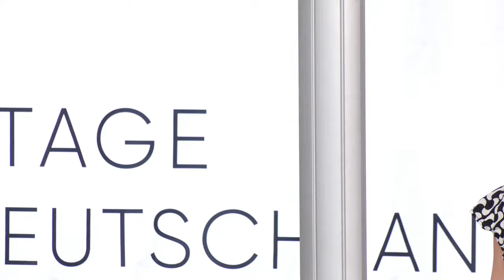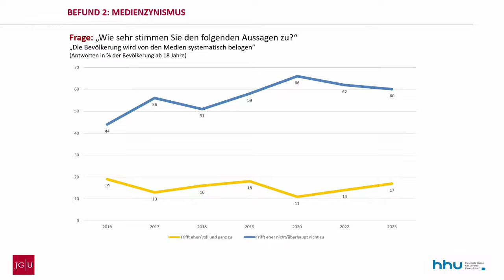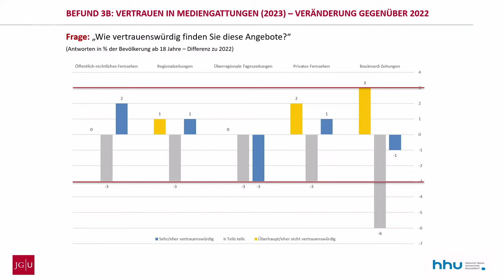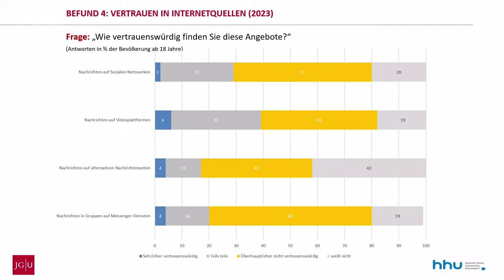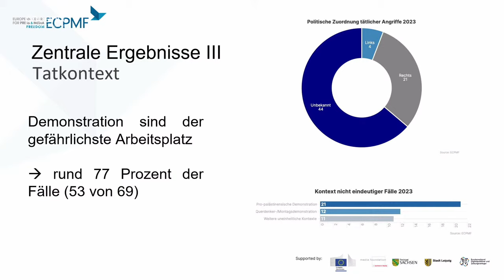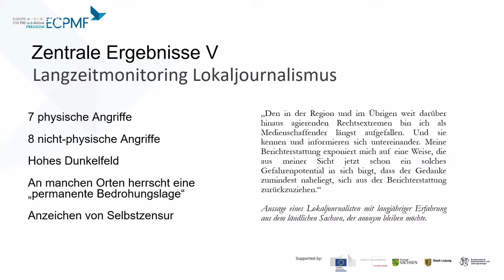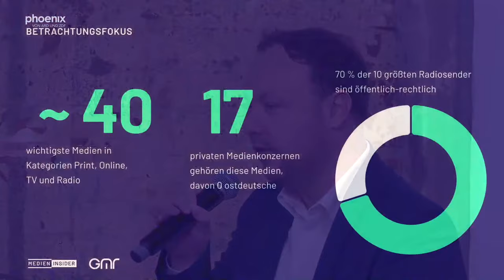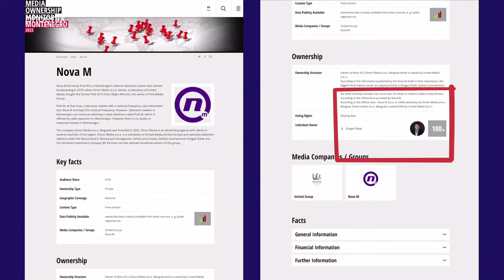MTM 2024 - Media Science Talk: Vertrauen, Besitz & Journalismus als Beruf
In Leipzig finden am 17. und 18. April die diesjährigen Medientage statt. Es werden brandaktuelle Medienthemen unserer Zeit von den wichtigsten Beteiligten aus Medien, Politik und Gesellschaft thematisiert und diskutiert.

Drei Forschende zum Thema Medien diskutieren über aktuelle Erkenntnisse auf einem Panel. Im Mittelpunkt stehen die Fragen nach Medienvertrauen, Medienbesitz und dem Bild von Journalistinnen und Journalisten. Dafür werfen die drei einen genaueren Blick in die Mainzer Langzeitstudie Medienvertrauen, die Studie “Feindbild Journalist:in” des ECPMF aus Leipzig und des Projektes “Media Ownership Monitor” aus Wiesbaden. Im Gespräch gucken sie nach Überschneidungen, Widersprüchen und neuen Perspektiven.

Moderation: Maja Fiedler
Teilnehmer: Matthias Bannert, Patrick Peltz, Prof. Oliver Quiring